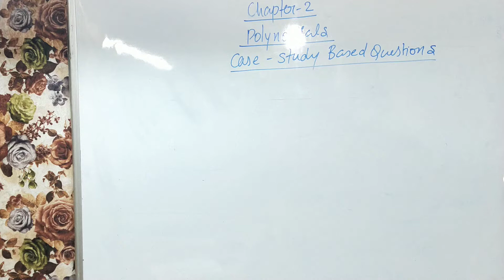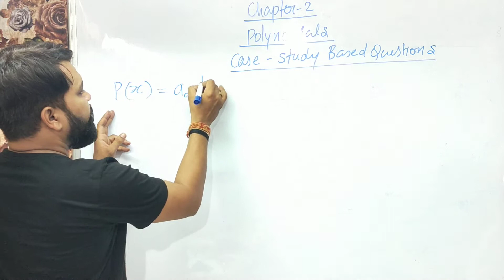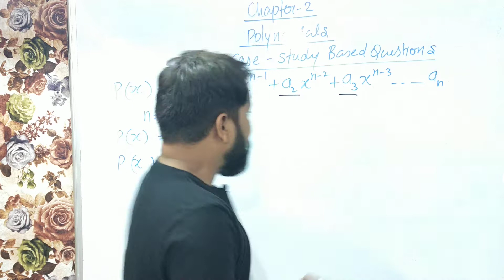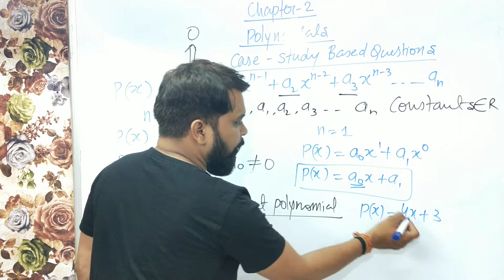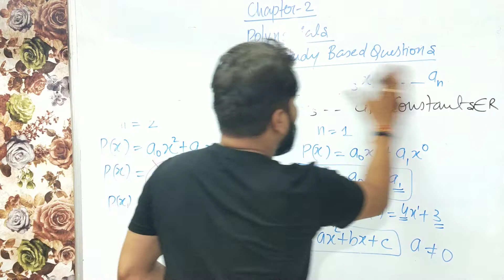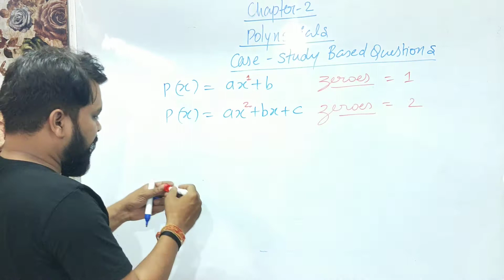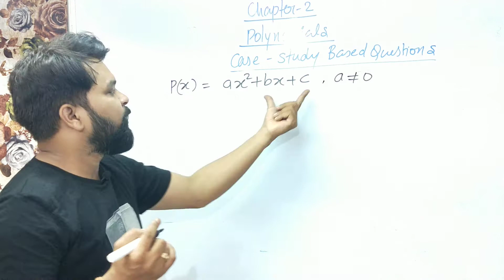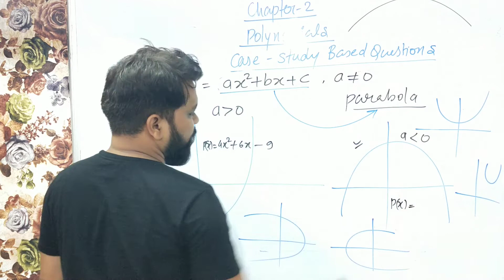CASE STUDY | Class 10th | Polynomials| Introduction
New CBSE Syllabus
for Term 1 Exam Case Study Based Questions
Chapter 2. Polynomials
introduction part